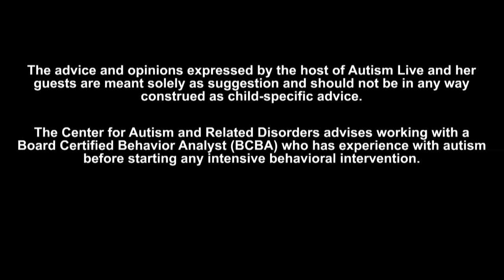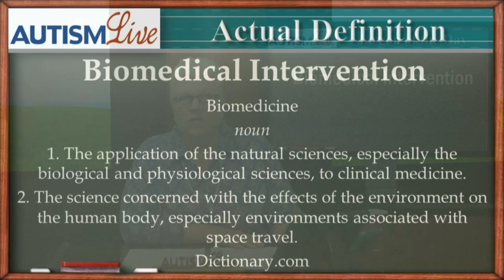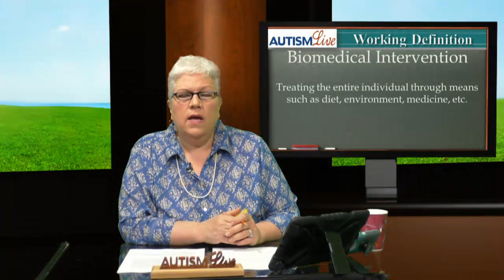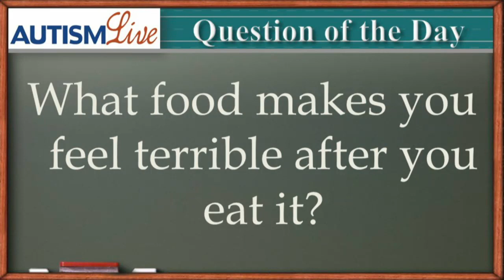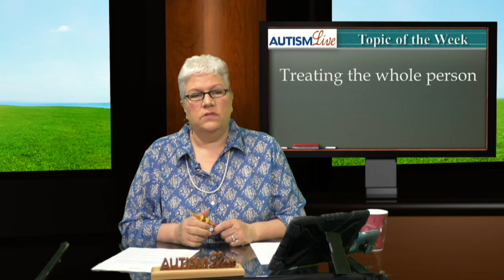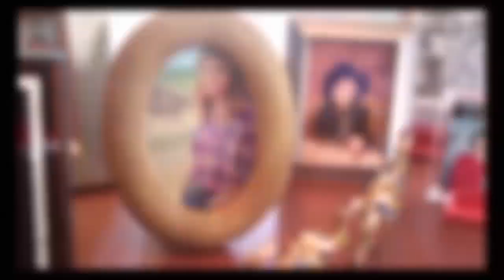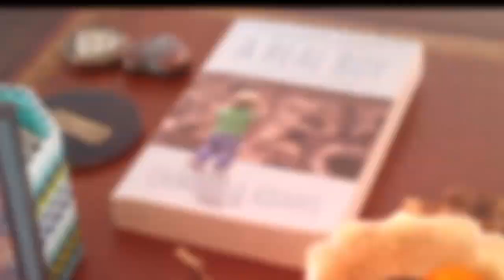Autism Live November 4, 2019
Don't miss this special LIVE Monday episode of Autism Live! Featuring Biomedical intervention covered in the segment that we fondly refer to as the Jargon of the Day! followed by interviews from Award-winning author and Nurse Anesthetist, Anita Lesko and The author of the new recently released Camel Crazy book, Christina Adams!